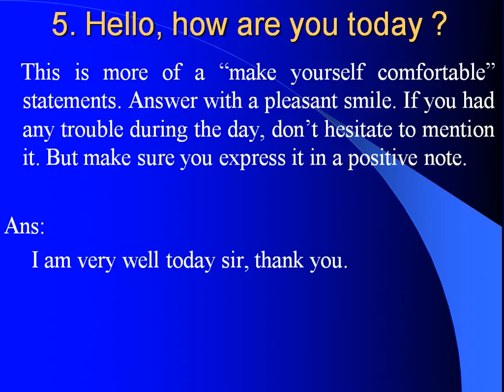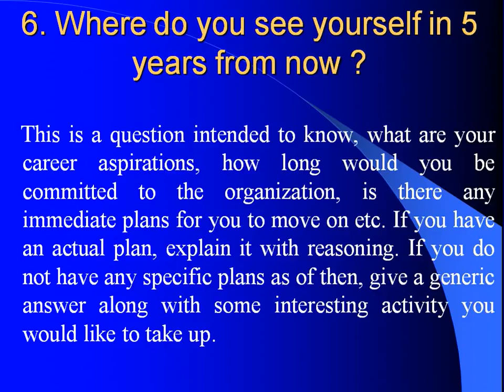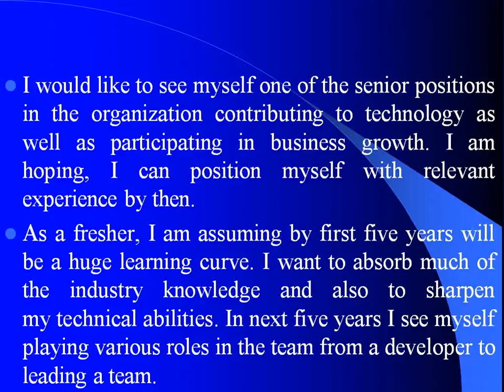HR Interview Questions And Answers || Mr.Narayana Reddy || Hello, How Are You , HR Interview - 3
These Videos Will Help you  How To Face HR Interview.